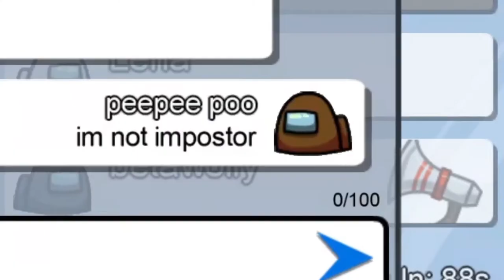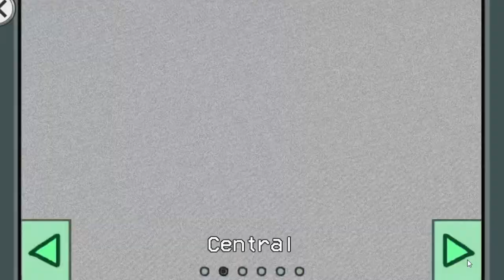Among Us, But Every Time Someone Dies I Say It Wasn't Me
this is not an among us song, among us animation, among us in real life or an among us zombie video. this is not even an among us but you choose, among us but with 100 players or among us but with 99 imposters. this is an Among Us, But Every Time Someone Dies I Say It Wasn't Me video with memes such as 21st century humor and arabfunny.

In this video, I play among us with a twist; every time someone dies or the button is pressed, I deny any involvement in it. I fail a lot of times as well, but the memes are what we are here for, aren't we?
watch the video and then comment down below about what you thought about it. new videos coming soon as I'm trying to adjust my schedule. anyways, enjoy the shrek fortnite dance.

when the impostor is sus, you run for the button.
when you are sus, you jump down the gutter, yeah.